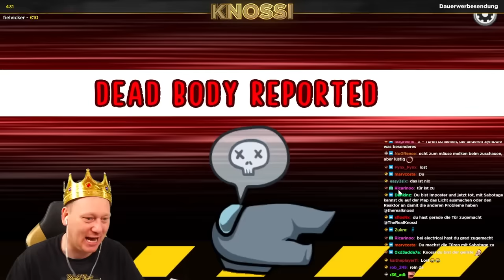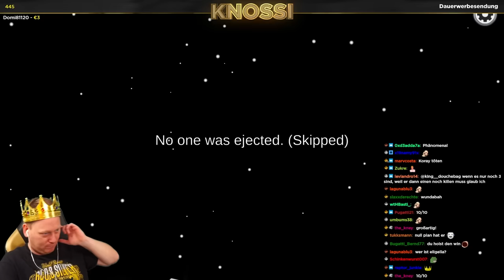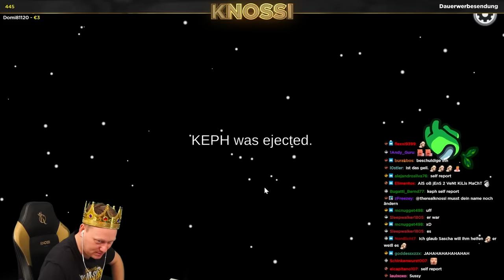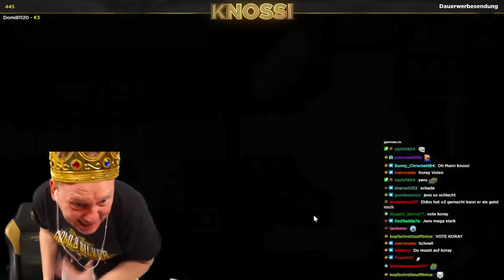3 MAL IMPOSTOR! 😂 AMONG US MIT ELIGELLA, SASCHA & CO 😍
👑Knossi spielt nach langer Zeit mal wieder Among Us👑

00:00 Runde 1
04:35 Runde 2
17:20 Runde 3